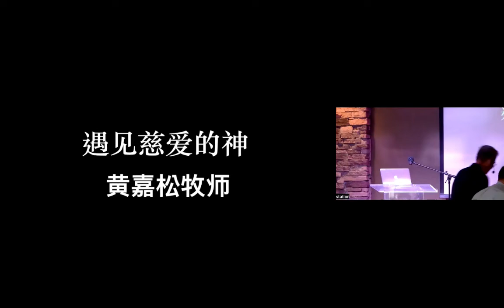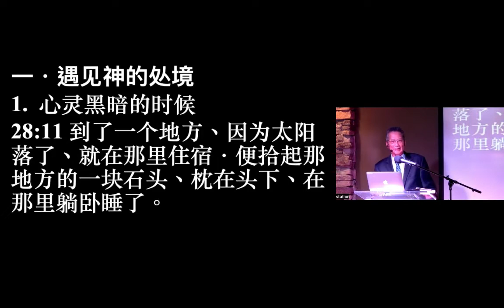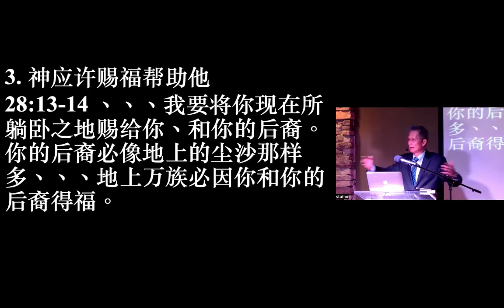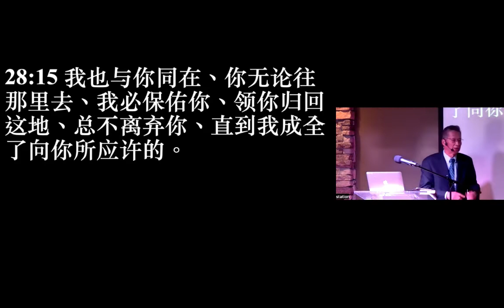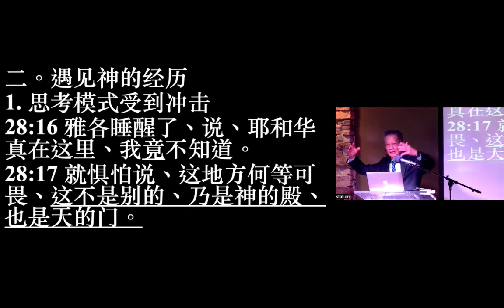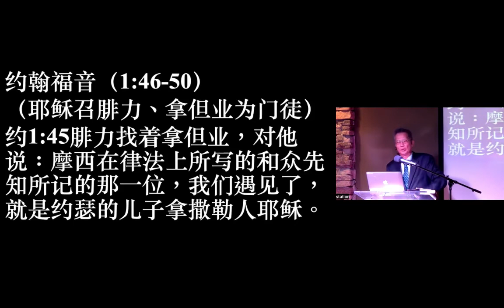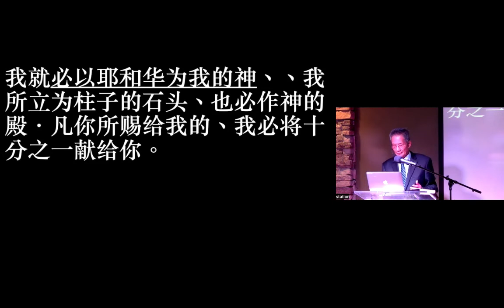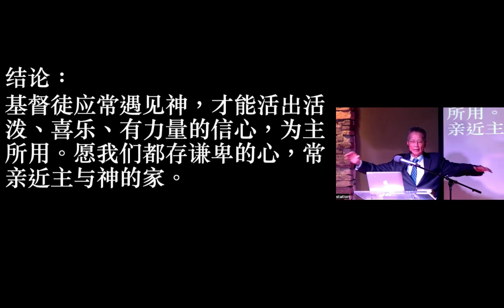EBTCC 5 1 2022 sermon